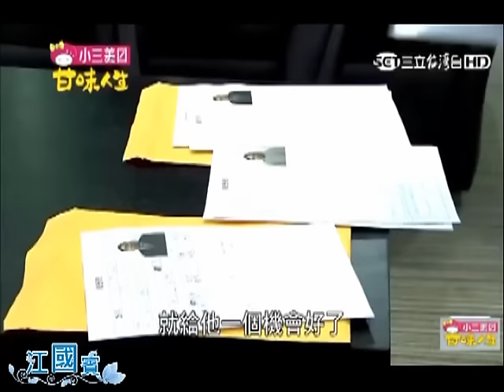甘味人生154集 江國賓(江大通片段